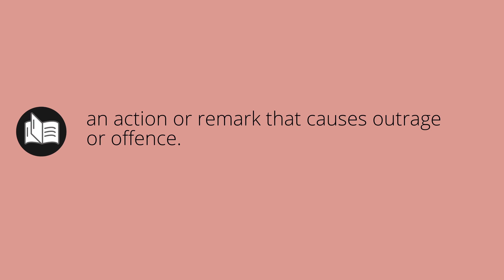What AFFRONTS means • Meaning of AFFRONTS • affronts MEANING • affronts DEFINITION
What does affronts mean in english. What is the meaning and what is the definition of affronts. What is affronts. affronts definition. Meanings and definitions for every word in the English dictionary